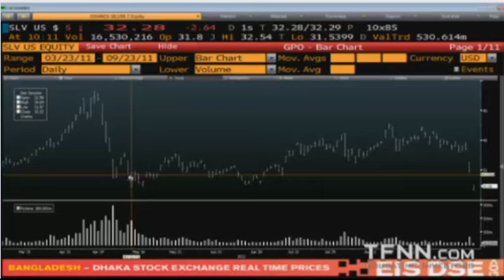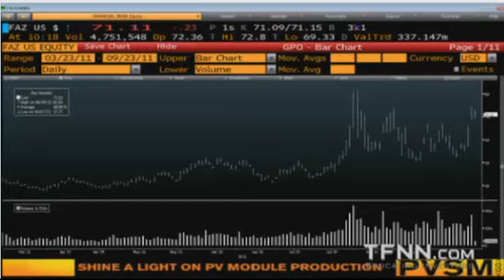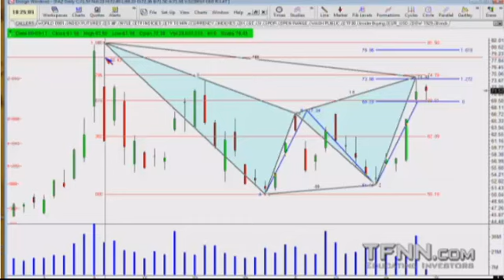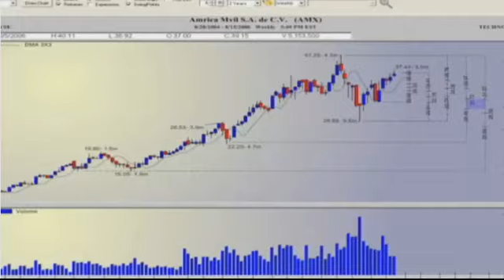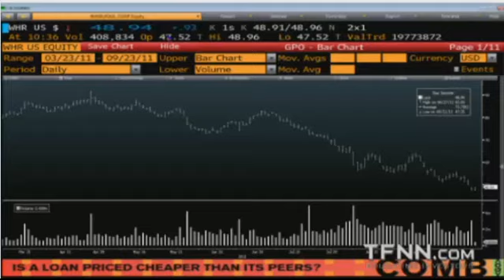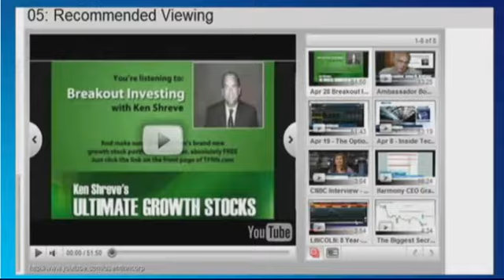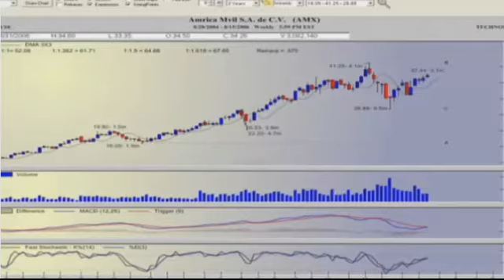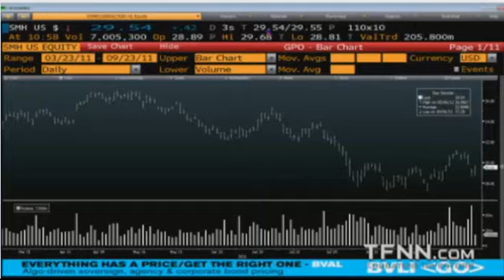Sep 23 Money Masters with Tom O'Brien and Steve Rhodes.mp4